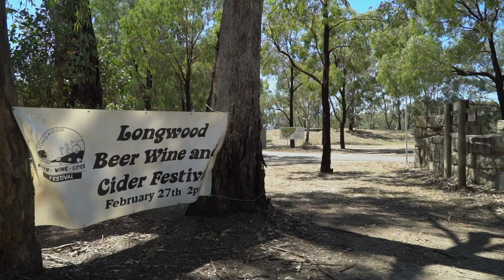Open2view AU - ID# 676131 - Withers Street